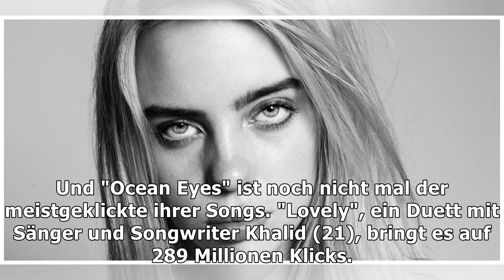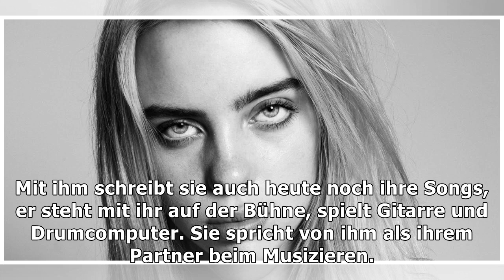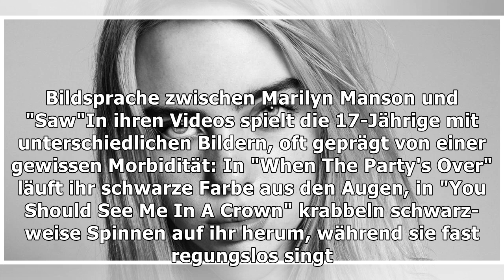Billie Eilish erobert mit „When we all fall asleep, where do we go?“ die US-Album-Charts